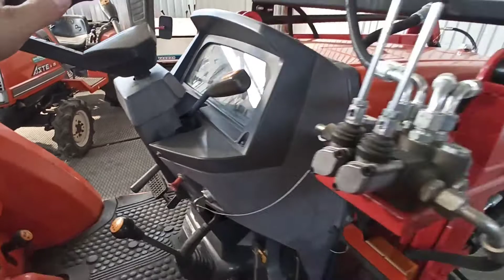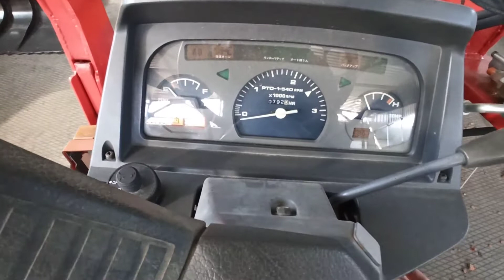Мини-трактор Kubota GL260 с фронтальной установкой